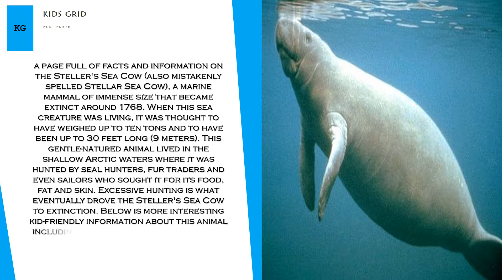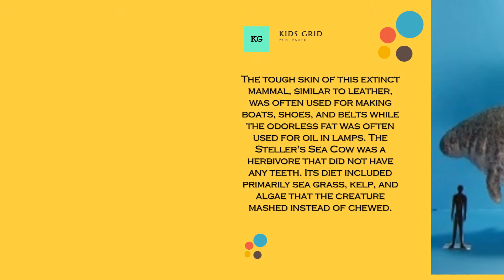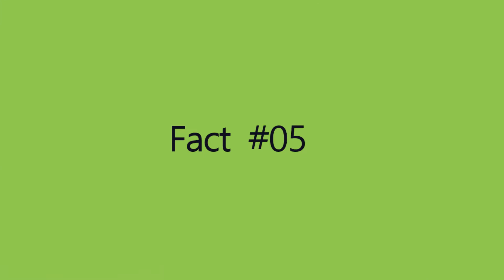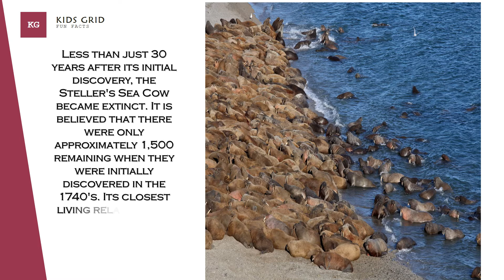Steller's sea cow fun facts Amazing fun fasts for kids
Steller's sea cow was large marine mammal of the order Sirenia (its closest living relatives are dugong and manatee). This animal was numerous and widespread along the coast of North Pacific in the past. Due to lack of food, number of Steller's sea cows started to decline even before people have discovered this species in 1741. At the time of discovery, population of Steller's sea cow (of around 1500 animals) was restricted to the cold waters near the coast of Bering Island and Medny Island. Only 27 years later, as a result of uncontrolled hunting (because of the meat, fat and skin), Steller's sea cow had vanished from the ocean.